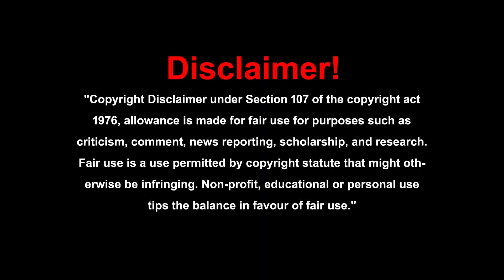సాకులు చెప్పటం కూడా ఒక రకమైన జబ్బే||గొప్ప యోగా గురువులు డయాబెటిస్ కుర్చీ ఆసనాలు తయారు చేశారు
*"Embrace Yoga, Embrace Life"* at *Ekam Yoga and Wellness* – Your Ultimate Yoga Hub!

*For Students:* Experience *365 days of transformative Yoga!* From *Basic to Advanced, join our **regular Online Yoga classes. Explore **Pre and Postnatal* sessions, personalized *one-on-one or group classes, and even **Corporate programs* for a well-rounded practice.

*For Yoga Teachers:* Elevate your expertise with our comprehensive offerings. Enroll in *Teacher Training, Advanced Asana, Pranayama, Meditation, Pre and Postnatal, or PG & Master Courses.*

🌟 *Ekam Yoga and Wellness* – Your *One-Stop Destination* for *All Yoga Classes and Courses*, catering to both students and teachers. Join us on this empowering path of growth and self-discovery!

🧘‍♀️🧘‍♂️ *Namaste!* 🙏
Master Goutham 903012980